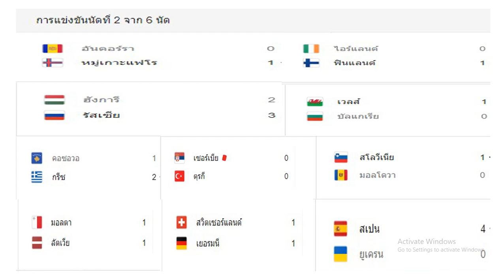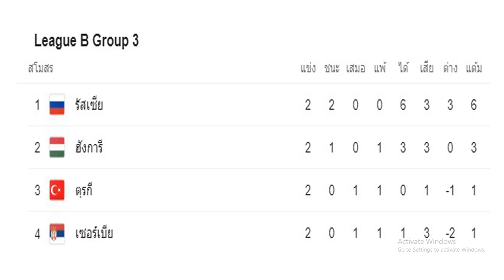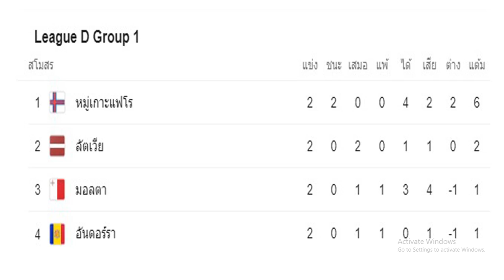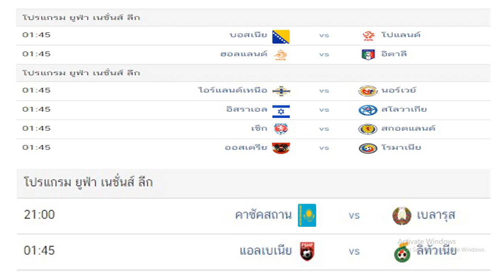ผลบอลเมื่อคืน/โปรแกรมบอลคืนนี้/ยูฟ่าเนชั่นส์ลีก รอบแบ่งกลุ่ม นัดที่ 1 / ตารางคะแนน/7/09/63